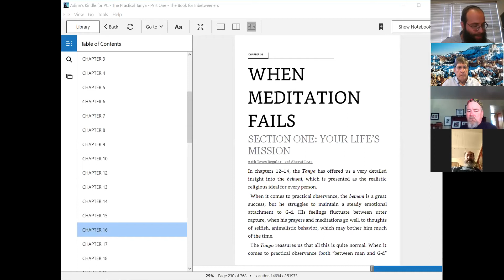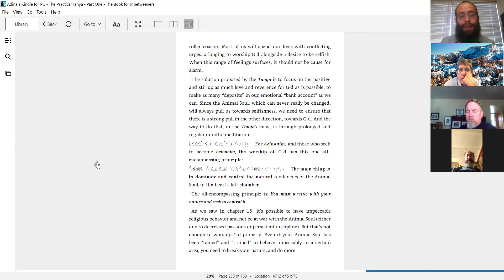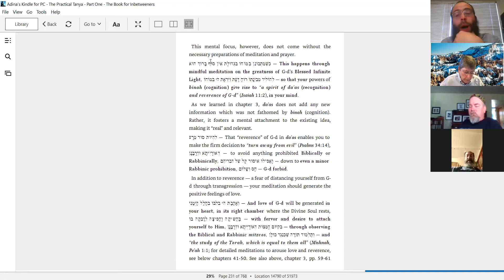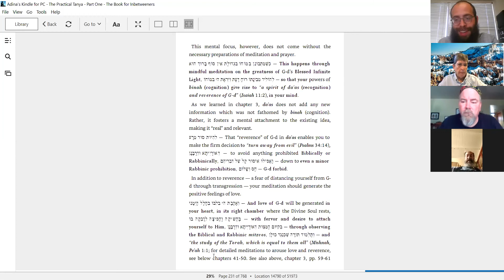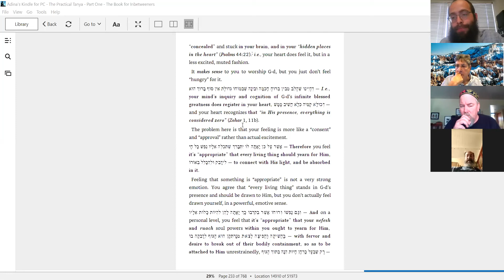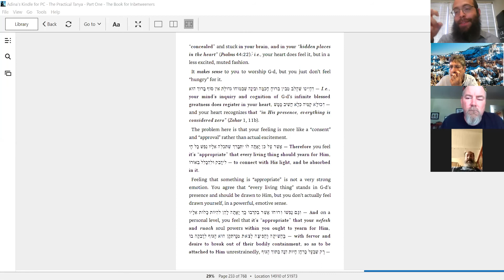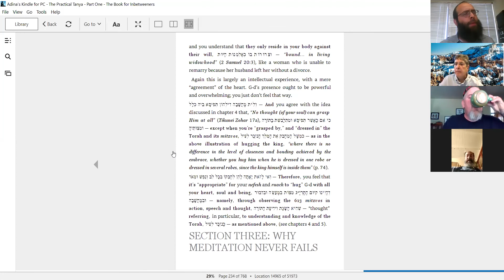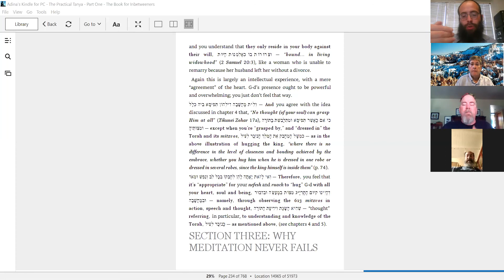Tanya Chapter 16 intro